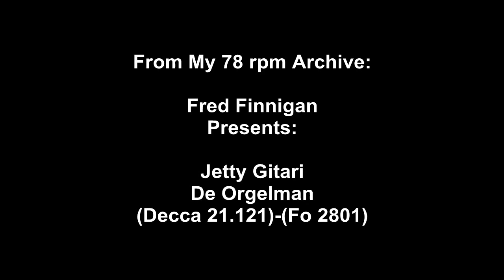Jetty Gitari - De Orgelman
Jetty Gitari - De Orgelman(Decca 21.121)-(Fo 2801)